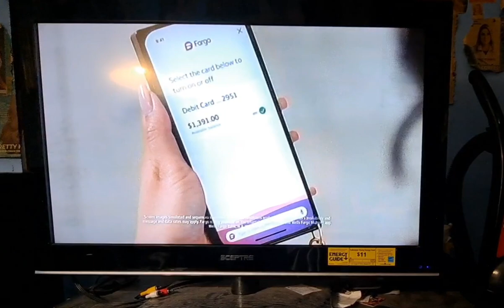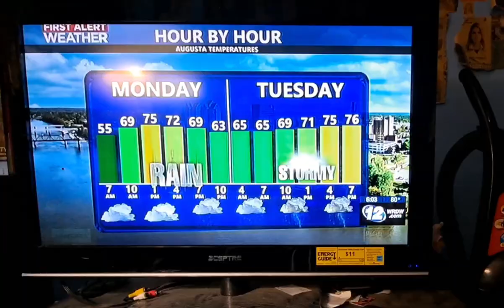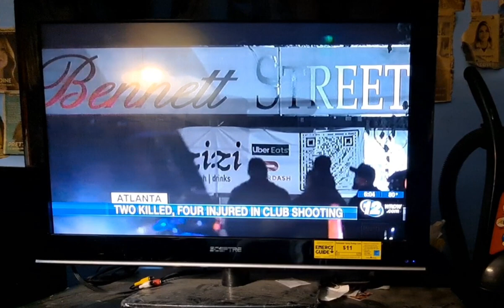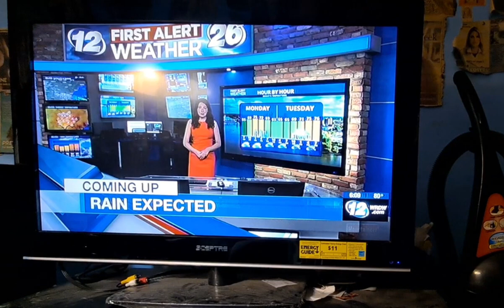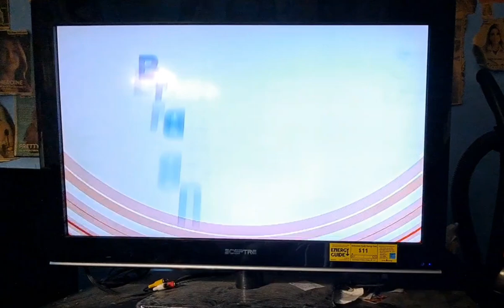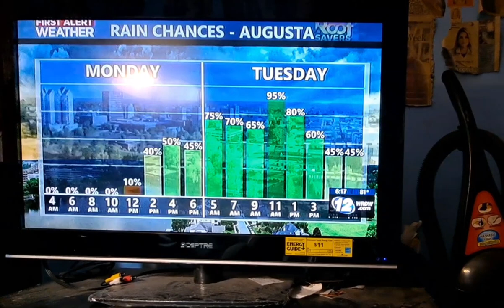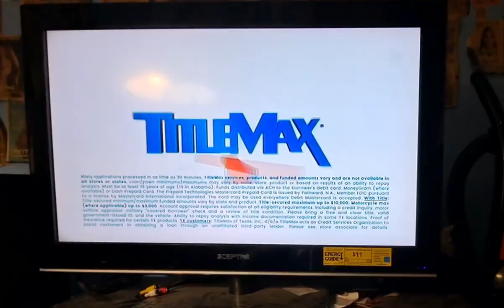Wrdw News 12